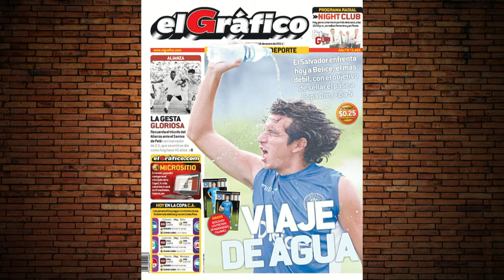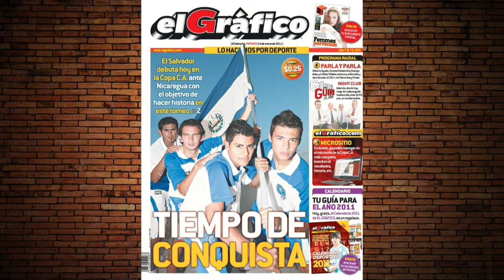El After: Rafa Burgos en el estudio y HABLAMOS DE TODO